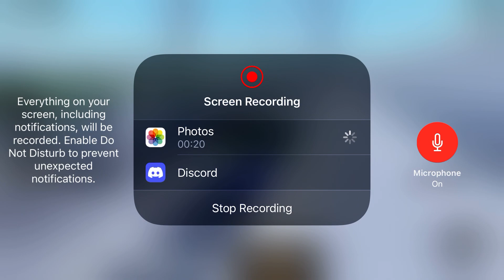Indy Car Crash Compilation 1